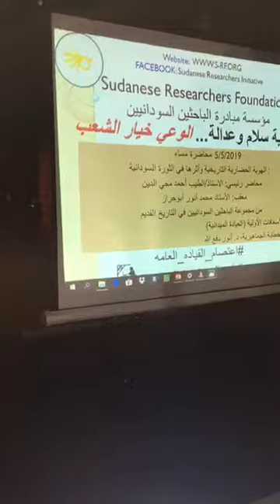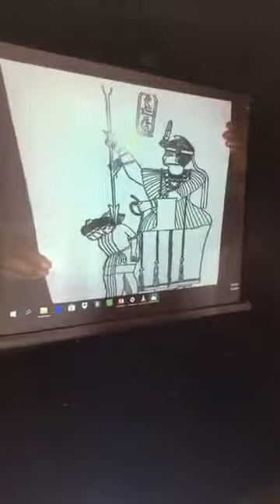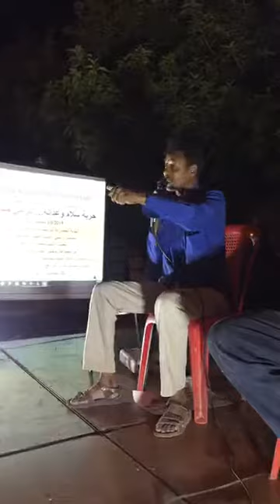الهوية الحضارية وأثرها في الثورة في السودان - محمد أنور أبو حراز - أستاذ الطيب